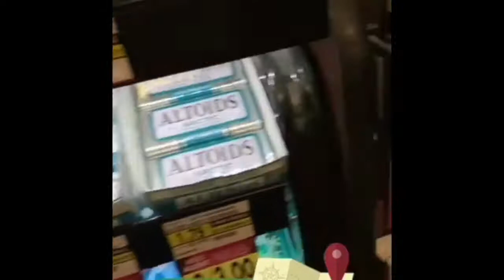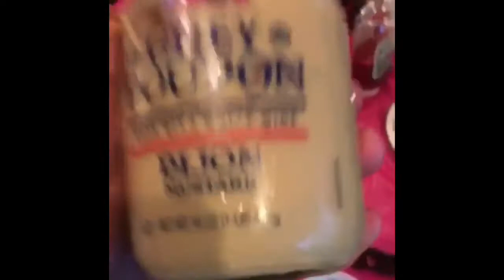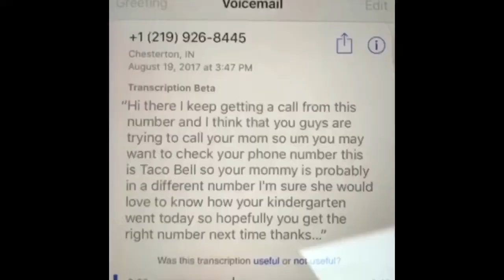Boytoys Bëtch Håus Snap Cumpilation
If ya don't know (me on Snapchat), now ya know... weerbahg.